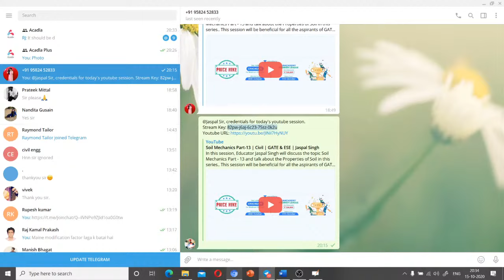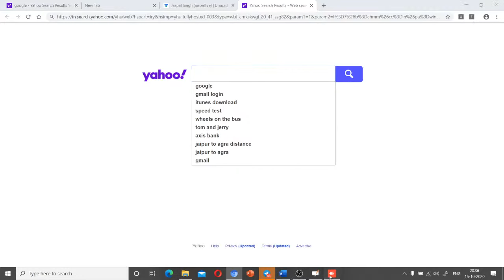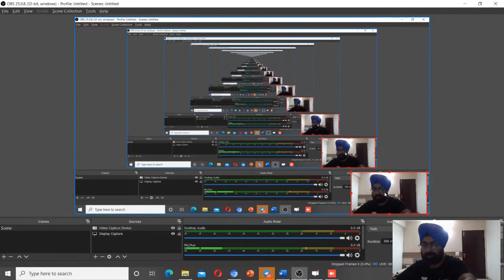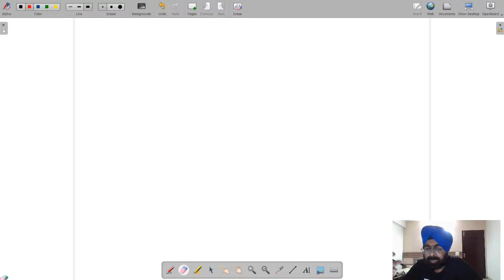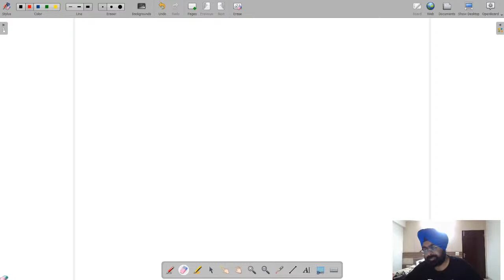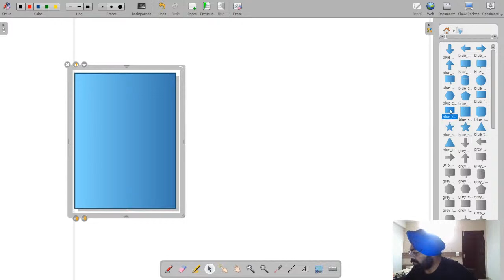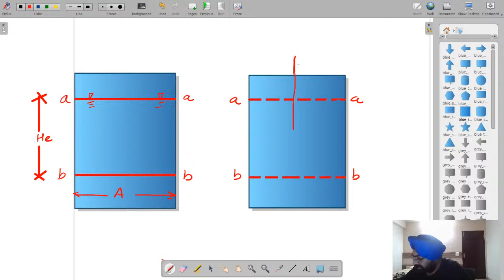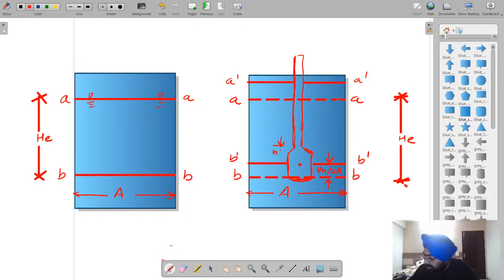Soil Mechanics | Civil Engineering | Part 13 | Gate & ESE by Jaspal Singh (EX IES)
Gain expert insights into Soil Mechanics for Gate & ESE preparation with Jaspal Singh (EX IES). Enhance your understanding of fundamental concepts and excel in your civil engineering examinations with comprehensive guidance from an experienced professional.

💫 Aarambh Karein Jeet ka Safar 💫
For GATE Target 2025 and 2026 Aspirants:
➤ Droppers to Toppers : Batch for GATE, ESE & PSU 2025 - CE - A
➤ Aarambh: Batch for GATE, ESE & PSU 2026 - CE - A

➤ Prarambh : Exclusive Batch for DS & AI - GATE 2025 - C
➤ Droppers to Toppers: Batch for GATE 2025 - DS & AI
1. Learn from your favorite teacher
2. Dedicated DOUBT sessions
3. One Subscription, Unlimited Access to Live Online Classes and Videos
4. Real-time interaction with best-in-class teachers
5. You can ask doubts in live online classes
6. Get home delivered printed notes on Iconic Subscriptions.
7. Download the videos & watch them offline